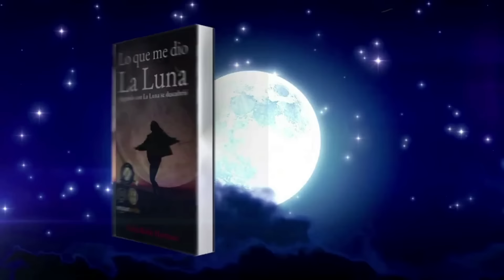JOE BIDEN INCAPACITADO| PASTILLAS DE MEMORIA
Joe Biden, actual presidente de los Estados Unidos y candidato a la reelección es conocido en la actualidad no por su manera de gobernar o logros, lo es en realidad como consecuencia a sus constantes perdidas de memoria dada su avanzada edad.

Hoy en pastillas de memoria. Joe Biden Incapacitado.